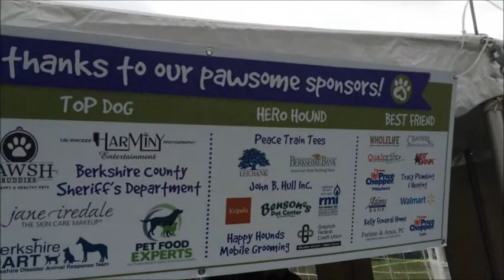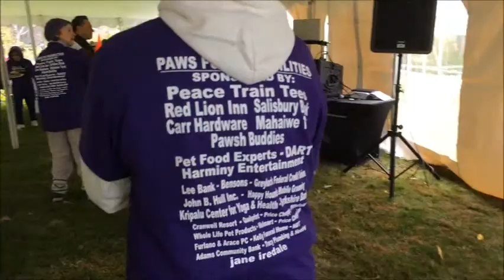Paws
Paws For Possibilites